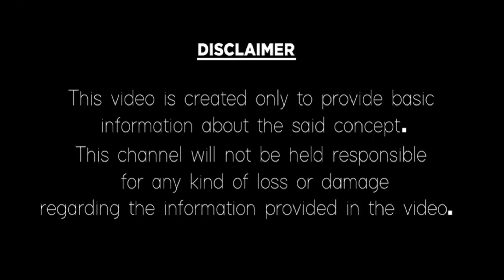అమ్మాయి మీ మొదటి సంతానమా ..? మార్పులు ..? మీ జాతకం ..?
అమ్మాయి మీ మొదటి సంతానమా ..?  మీ జాతకం ..? మార్పులు ..?
For More Details..